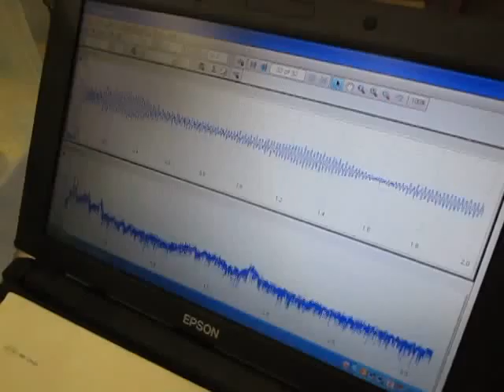‹樹脂水槽›を利用した超音波実験 Ultrasonic control experiment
‹樹脂水槽›を利用した超音波実験

　２０ｋHz～メガヘルツまでの超音波を
　効率良くコントロールすることが可能となりました。